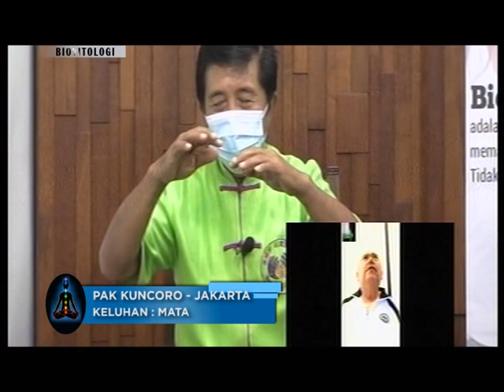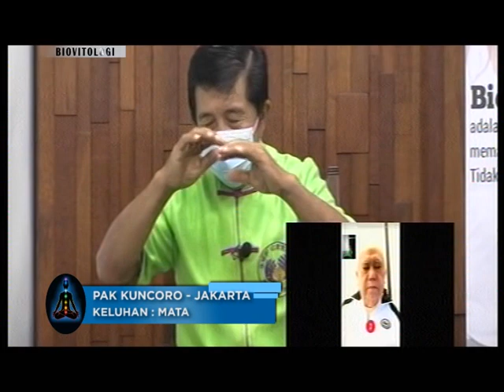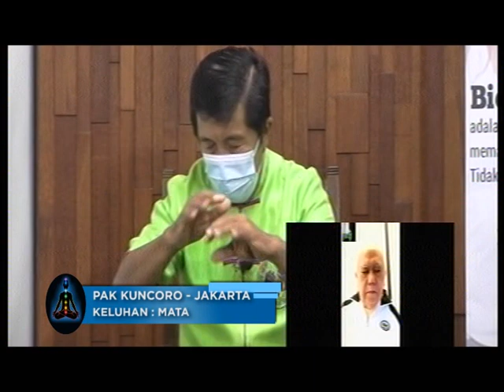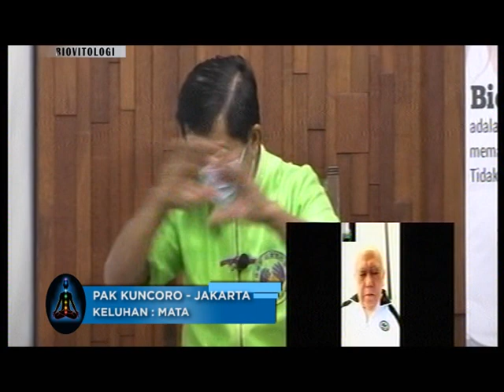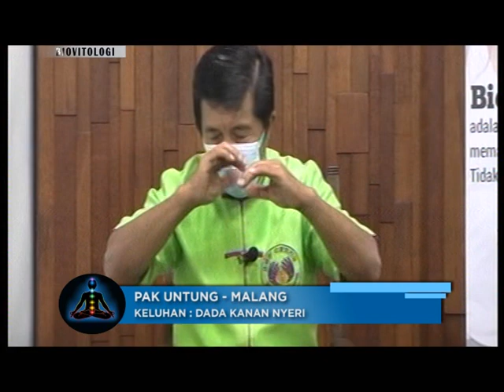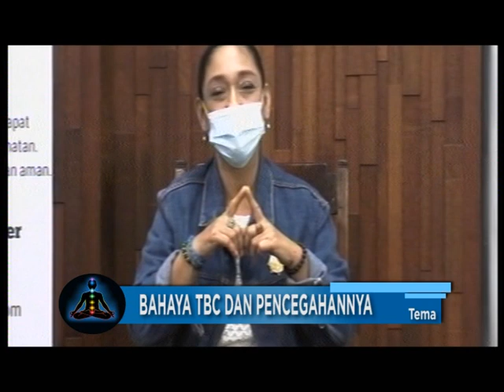SEG 5 BIOVITOLOGI WASPADA TBC DAN PENCEGAHANNYA